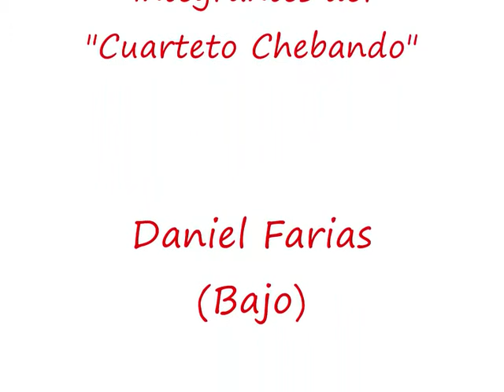El Cuarteto Chebando interpreta "El Ultimo Café"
Grabacion directa en un ensayo del Grupo Chebando del tema El Ultimo Café de Hector Stamponi y Catulo Castillo. Disculpe mi amigo el violinista del cual olvide su nombre pero no su calidad como persona y musico.